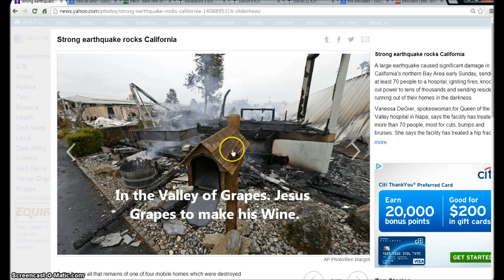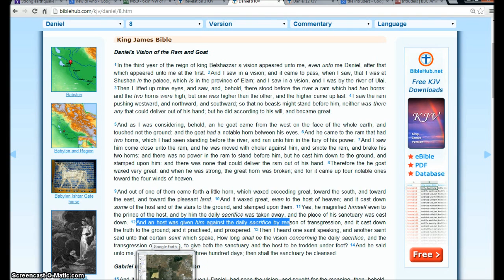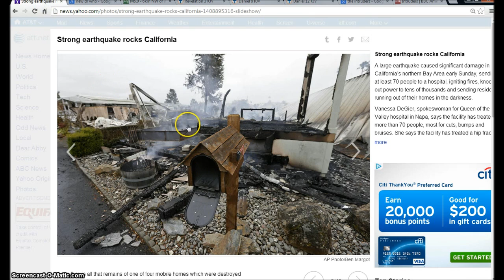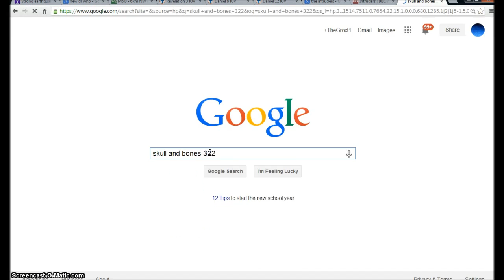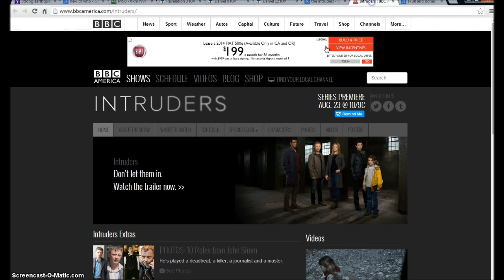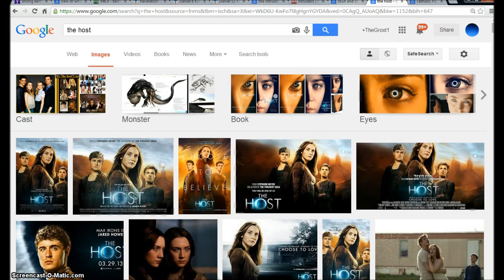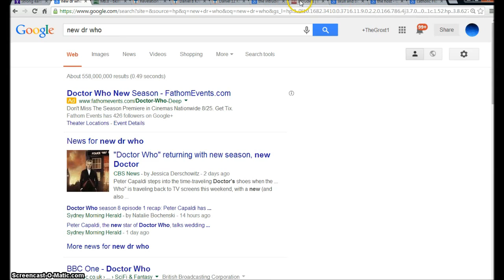Secrets of August 24 2014. The Intruders series premiere.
An investigative look into the Signs all around us we are nearing the End of the Age.
◄ Revelation 13 ►
1And I stood upon the sand of the sea, and saw a beast rise up out of the sea, having seven heads and ten horns, and upon his horns ten crowns, and upon his heads the name of blasphemy. 2And the beast which I saw was like unto a leopard, and his feet were as the feet of a bear, and his mouth as the mouth of a lion: and the dragon gave him his power, and his seat, and great authority. 3And I saw one of his heads as it were wounded to death; and his deadly wound was healed: and all the world wondered after the beast. 4And they worshipped the dragon which gave power unto the beast: and they worshipped the beast, saying, Who is like unto the beast? who is able to make war with him? 5And there was given unto him a mouth speaking great things and blasphemies; and power was given unto him to continue forty and two months. 6And he opened his mouth in blasphemy against God, to blaspheme his name, and his tabernacle, and them that dwell in heaven.

7And it was given unto him to make war with the saints, and to overcome them: and power was given him over all kindreds, and tongues, and nations. 8And all that dwell upon the earth shall worship him, whose names are not written in the book of life of the Lamb slain from the foundation of the world. 9If any man have an ear, let him hear. 10He that leadeth into captivity shall go into captivity: he that killeth with the sword must be killed with the sword. Here is the patience and the faith of the saints.

11And I beheld another beast coming up out of the earth; and he had two horns like a lamb, and he spake as a dragon. 12And he exerciseth all the power of the first beast before him, and causeth the earth and them which dwell therein to worship the first beast, whose deadly wound was healed. 13And he doeth great wonders, so that he maketh fire come down from heaven on the earth in the sight of men, 14And deceiveth them that dwell on the earth by the means of those miracles which he had power to do in the sight of the beast; saying to them that dwell on the earth, that they should make an image to the beast, which had the wound by a sword, and did live. 15And he had power to give life unto the image of the beast, that the image of the beast should both speak, and cause that as many as would not worship the image of the beast should be killed.

16And he causeth all, both small and great, rich and poor, free and bond, to receive a mark in their right hand, or in their foreheads: 17And that no man might buy or sell, save he that had the mark, or the name of the beast, or the number of his name. 18Here is wisdom. Let him that hath understanding count the number of the beast: for it is the number of a man; and his number is Six hundred threescore and six.

Hallelujah.